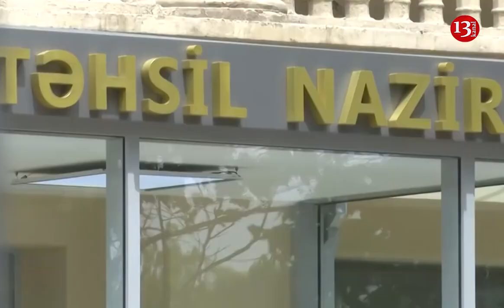Fevralın 1-dən dərslər başlayacaq; HAZIRLIQLAR BAŞLANDI-İDDİA